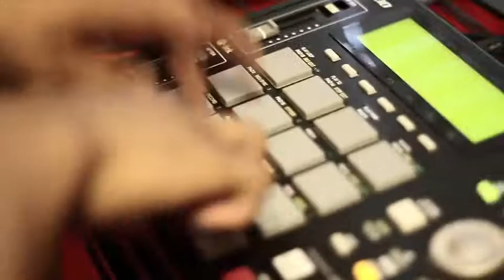DJ RS1 & Nick "the Beatsmith" Live MAKING OF MY TEAM GOOD SCRATCH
PRODUCED BY Nick "the Beatsmith"
DJ QBERT SUPERSEAL 4th dimension VINYL
Drake - motto